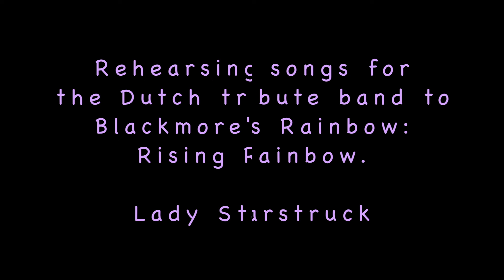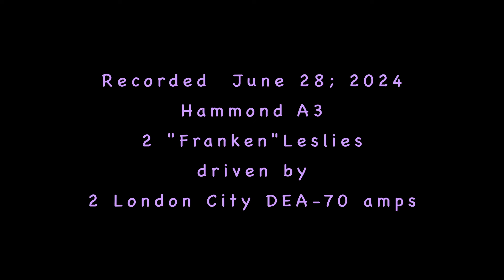Lady Starstruck; P-J Kleevens rehearsal on Hammond A3 and 2 Leslies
Rehearsing in my studio for the Dutch Tribute to Blackmore's Rainbow:
Rising Rainbow.
This time : Lady Starstruck.
Recorded live with 2 modified Leslies driven by 2 modified London City amps.